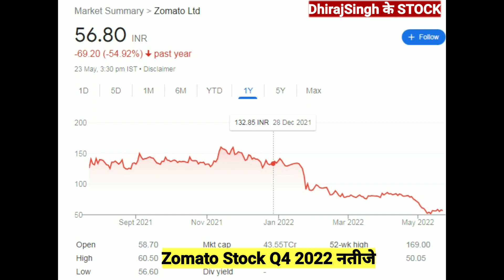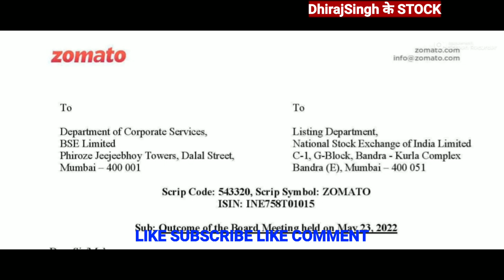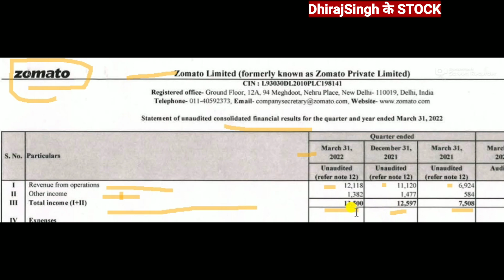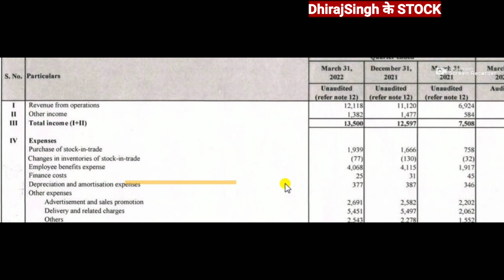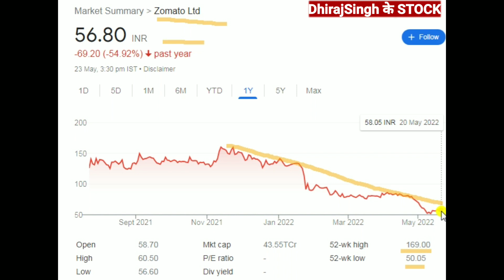Zomato Q4 2022 नतीजे कैसे नतीजे रहे Zomato Stock Latest NEWS Zomato stock Latest NEWS Zomato Ltd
Zomato Q4 2022 नतीजे
Zomato stock News today
Zomato Q4 Result 2022

Zomato stock LATEST NEWS TODAY'S
Zomato stock News
Zomato stock Result 2022

Zomato share target 2022
Zomato share News 2022

Zomato share Target 2025

Why Zomato share falling
Zomato Limited

Zomato share Price nse
Zomato share Price bse

Zomato share income Profit
Zomato share Profit loss
Zomato Q4 2022 total income

Zomato Share earning per share

Zomato fundamentals analysis
Zomato technical Analysis

Zomato share News tommarrow

Zomato Q4 2022 नतीजे Zomato Stock Latest NEWS Zomato stock Q4 Result Income Profit क्या रहा Q4 2022